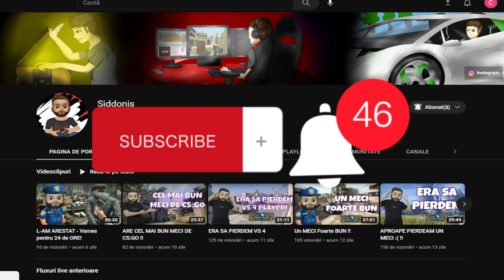CEL MAI BUN SUPPORT - League Of Legends (LOL)